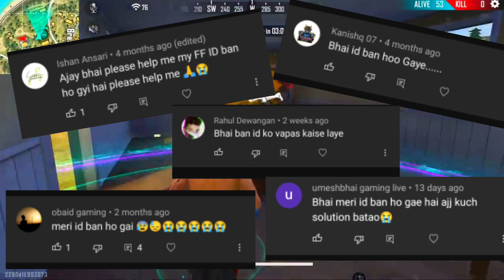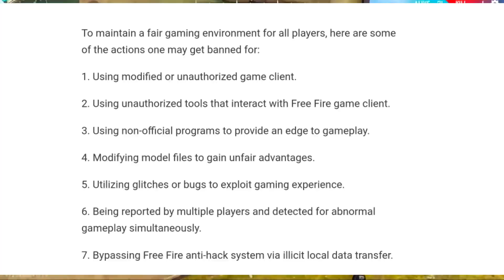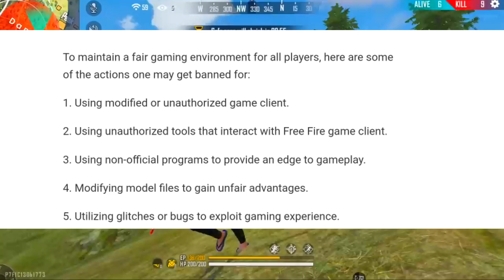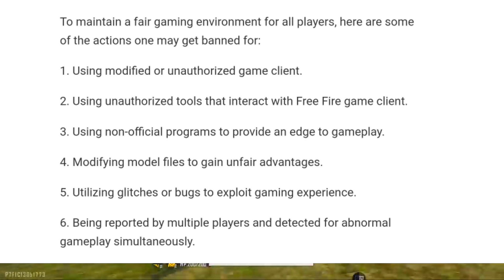HOW TO UNBAN FREE FIRE ACCOUNT | FREE FIRE ID SUSPENDED RECOVERY | FREE FIRE ID BAN HO TO KYA KARE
free fire id ban ho to kya kare
free fire id ban kaise kare free fire
id ban prank
how to ban free fire account in telugu
how to ban free fire account permanently how to ban free fire guest account
free fire id ban whatsapp statuus free fire id ban app
free fire id unban 2023 kaise karen how to unban free fire id 2023 free fire id suspended problem solution free fire id suspended problem solution 2023 i+
free fire id unban 2023 app
free fire id unban 2023 apk free fire max id unban 2023
freefire acount unban
ff if unban trick ff id unban trick
how to unban freefire acount
ff id unban kaise kare today
ff id unban today
free fire

About video - This video give knowledge about free fire ban or suspend issue problem solution.

Your queries 😎

1. free fire new event
2. free fire new event today
3. new event free fire
4. ff new event
5. ff new event today
6. free fire new update
7. today free fire new event
8. free fire new events
9. free fire today new event
10. new event ff
11. new event free fire today
12.new event in free fire
13.free fire today event
14.free fire event today
15.free fire today redeem code
16.free fire tonight event
17.free fire mai aaj rat 12 baje kya Aayega
18.how to get free dj Alok in free fire
19. Total gaming live
20.free fire live
21.dj alok giveway
22.free fire daimond giveway

1.Garena Free Fire Indonesia Live
2.Garena Free Fire Brazil Live
3.Garena Free Fire Brasil  Live
4.Garena Free Fire India Live
5.Garena Free Fire Singapore Live
6.Garena Free Fire Thailand Live
7.Garena Free Fire Bangladesh Live
8.Garena Free Fire United Kingdom Live
9.Garena Free Fire Nepal Live

Ignore  --